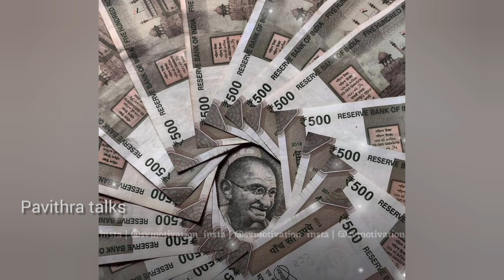ఇది మీ చేతిలో రాసుకున్న అరగంటకి మీకు కావాకాసిన డబ్బు చేరుతుంది |varahi devi miracle |money method